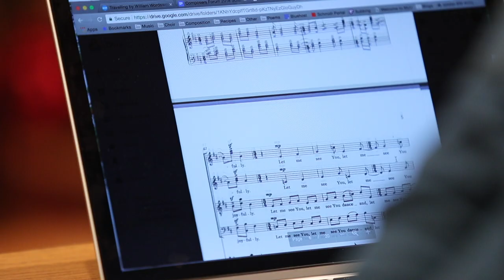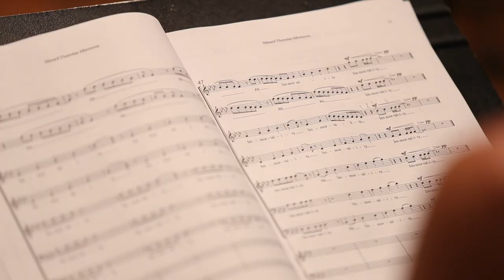Summer Choral Composers Forum and Lehigh University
The Lehigh Choral Composers Forum, in association with the ACDA, offers a unique opportunity to composers of all levels to explore and develop their compositional voices in a weeklong intensive seminar held at Zoellner Arts Center.